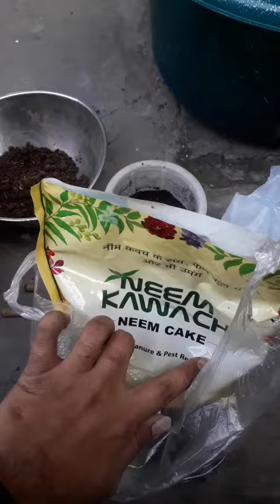Transplanting Jade Plant | How to care Jade Plant 🌿🌿🌳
yeh Jade plant mene local nursery se buy kiya tha around one month pehele, or aaj is plant ko report krne ka video share kr rha hu...

Happy Gardening..😍😍🤗🤗